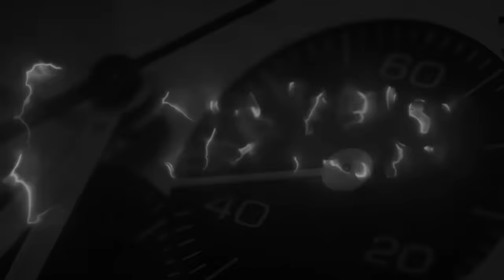40 mm per il nuovo Tissot Seastar 1000